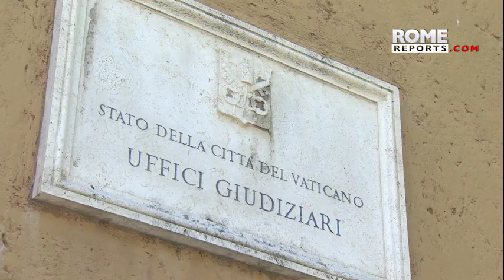Vademecum on sexual abuse: not a law, but a manual with room for updates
Jordi Bertomeu, from the Congregation of the Doctrine of the Faith, offered key insights into the Church's response to sexual abuse.